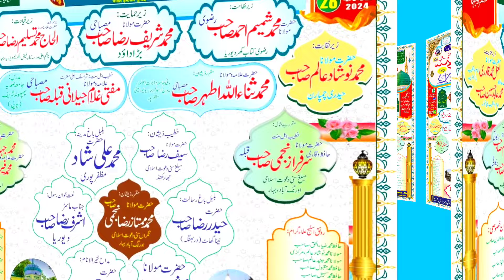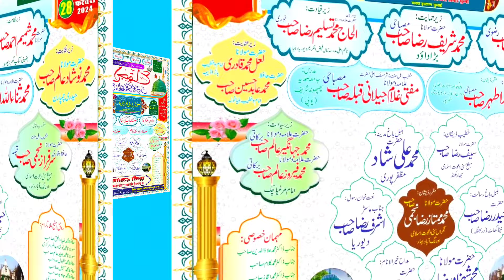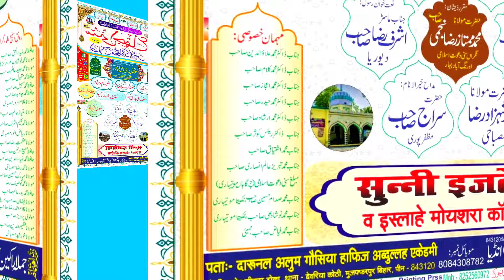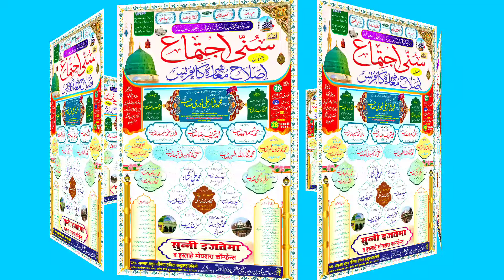Parchar ll सुन्नी इज्तेमा व इस्लाहे मुआशरा कॉन्फ्रेंस ll मीर शिकारी टोला, देवरीया कोठी, मुजफ्फरपुर,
दिनांक, 28 फरवरी 2024,